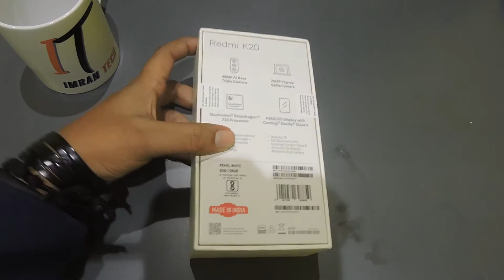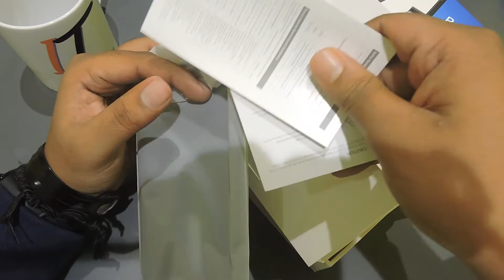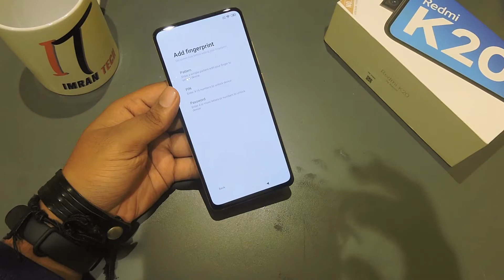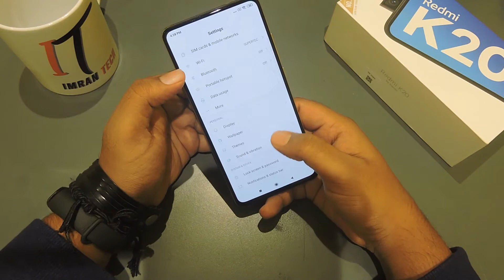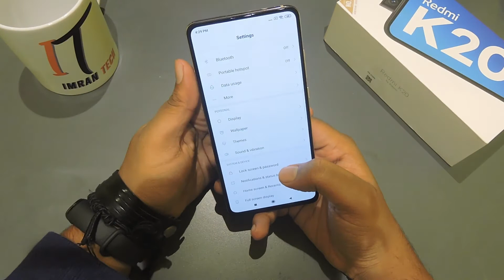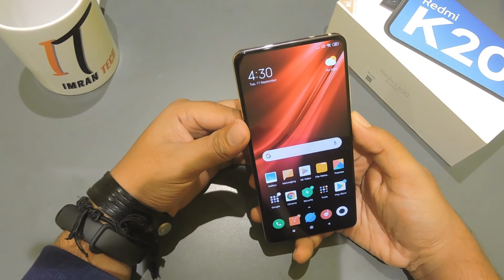Redmi K20 Unboxing & Overview🔥🔥🔥🔥🔥